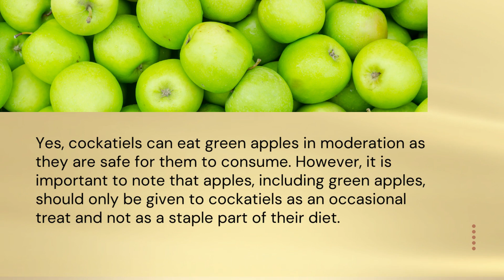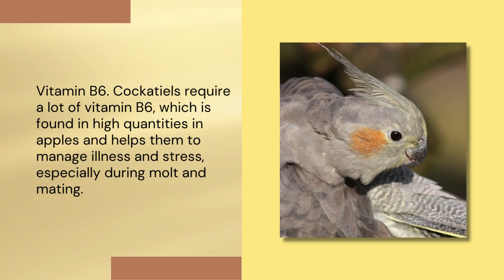Can Cockatiels Eat Apples? Important Things You Need To Know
Hey there fellow bird lovers! 🐦💕 Today, we're answering a question many pet cockatiel owners have been asking: "Can Cockatiels Eat Apples?"

In this video, we explore the topic of feeding apples to your feathered friend and discuss the benefits and potential risks involved in your cockatiel's diet. 🍏 We'll also share some helpful tips on how to serve your cockatiel apples safely - ensuring that your birdie buddy stays happy and healthy!

Don't forget, a well-balanced diet is crucial to maintaining your pet's overall health and wellbeing. So, let's dive into the world of cockatiel nutrition together! 🌍🍏❤️

For more videos on cockatiel care, lifestyle, and nutritious diet tips, don't forget to subscribe to our channel and hit the notification bell to get all our latest content delivered straight to your inbox! 🛎️

Please share your own experiences and thoughts on feeding apples to your cockatiel in the comments section below. We love hearing your feedback! 👇💖